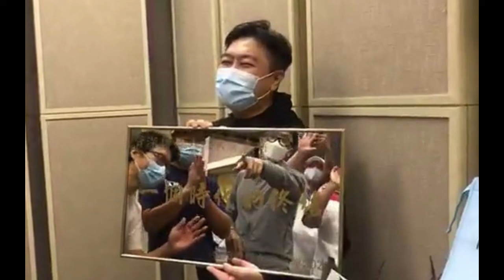慘！前商台主持潘小濤Patreon告急冇乜人訂閱，入息偏低 / 李婉華賺黃 回港食海底撈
主持:  義德臺仰, 許留山